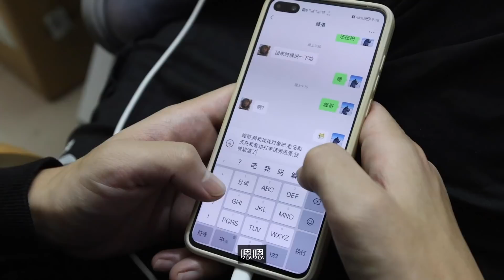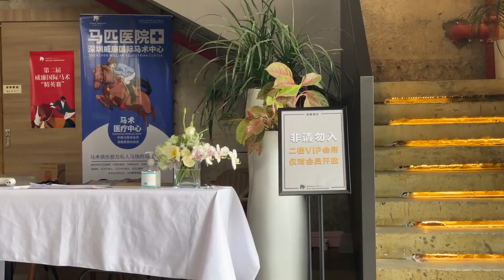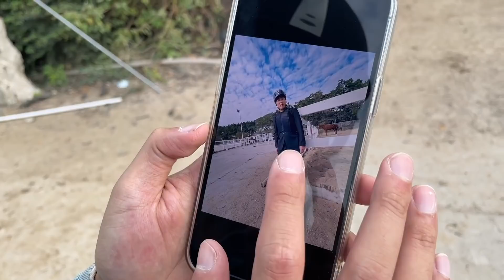深圳有钱人都玩什么?体验当一天的英国贵族,骑马一小时1000元